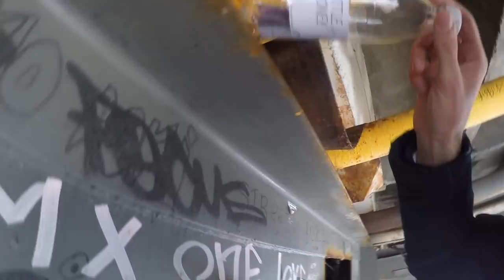Прячем деньги в городе Киев! Сразу две закладки!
Прячем Деньги в городе Киев! Смотрите, приходите и забирайте, все просто ! Тот счастливчик который заберет бонус, должен сделать селфи и выложить его в группу .